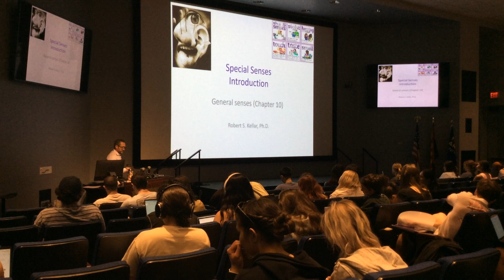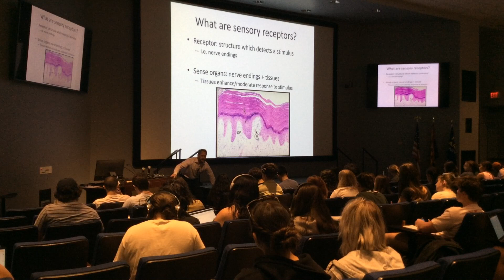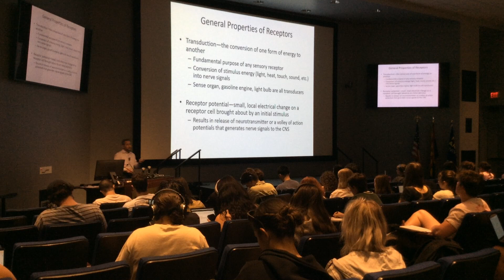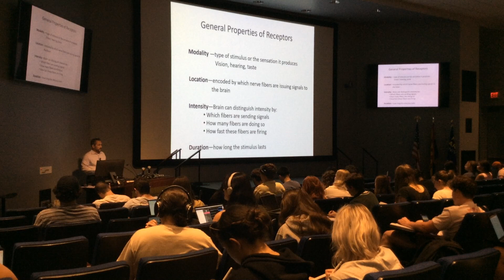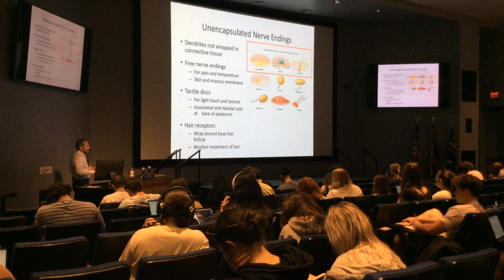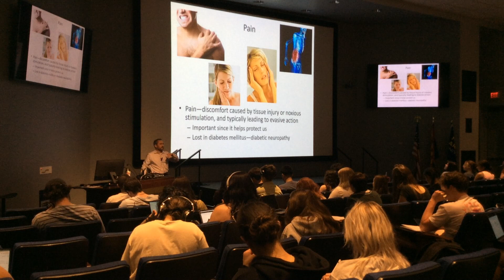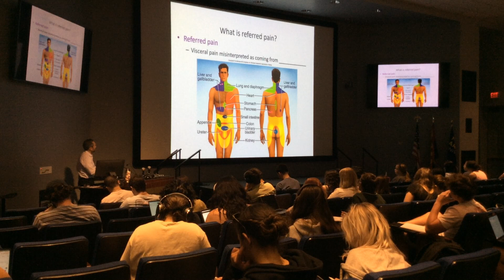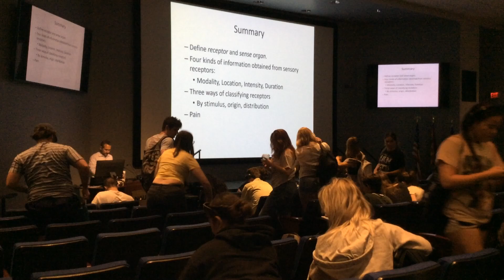S24 Special Senses 1 of 3